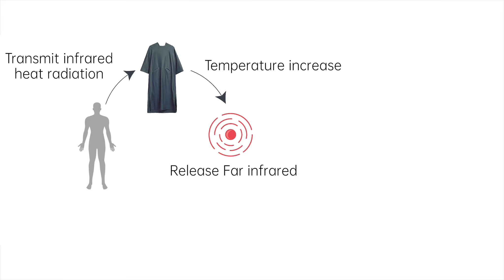SpeedWarm Hoodie trailer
We’re happy to introduce you to our new product "SpeedWarm Hoodie"!

The ultimate loungewear you would not want to take off!

• Graphene fibre included
• Far infrared warm you up in 60s
• Thermal regulation
• Never feel the cold again at home
•Good to wear it indoor and outdoor
•Support video call for meeting

About 【A.Brolly 亞伯尼】｜當英國第三代跟台灣第二代相遇
英國百年雨傘公司Grant Barnett與台灣40年ODM老廠明新洋傘的結合，擁有多年與知名品牌Burberry、Coach、Chanel製造與供應的經驗，1990年以新品牌名稱A.Brolly 亞伯尼登場。Grant Barnett的Thomas家族第三代與明新洋傘的第二代傳人一起攜手，致力由雨傘領導品牌走向以設計與功能為導向的生活品牌。